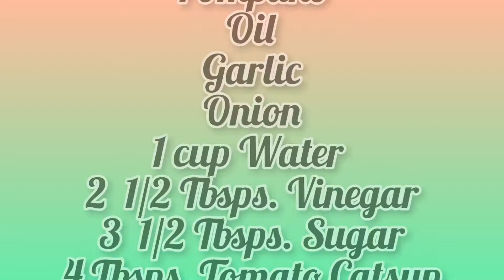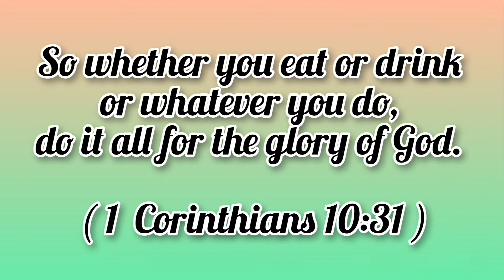Sweet and Sour Fish ( Pompano )